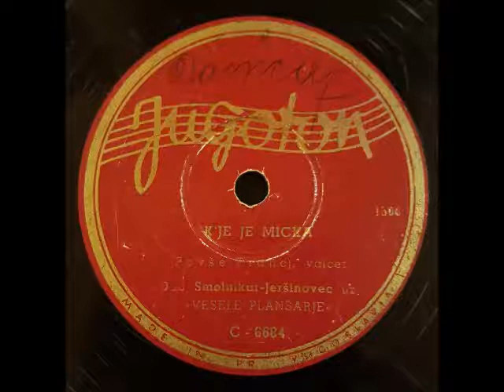Veseli Planšarji- K´Je Je Micka, 1957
Smolnikar-Jeršinovec